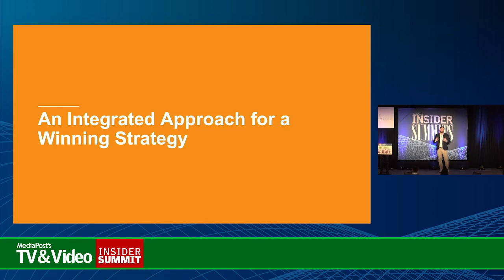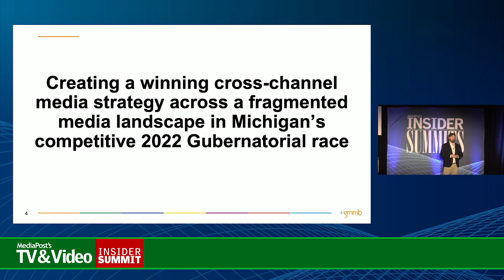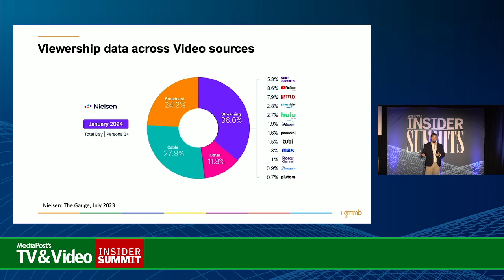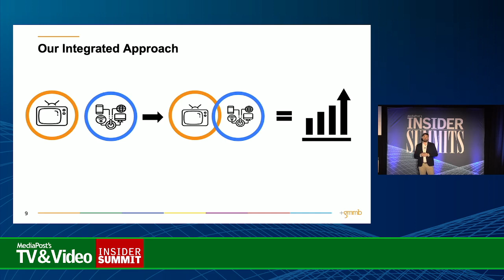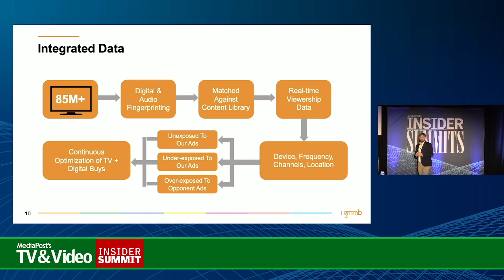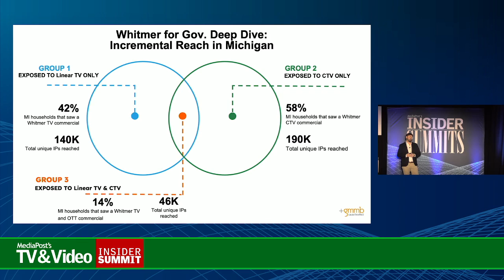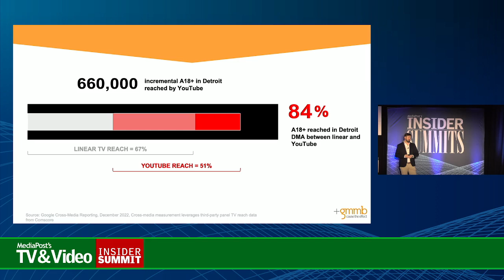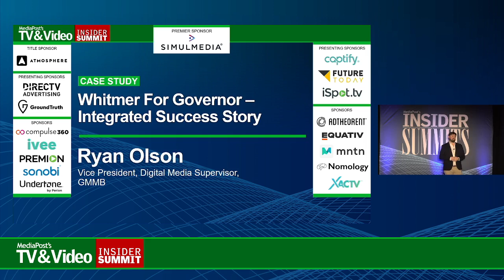Case Study: Whitmer For Governor - Integrated Success Story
Gretchen Whitmer’s reelection media campaign in 2022 is a perfect example of GMMB’s integrated media approach. From the outset of the campaign, vp, paid media, Ryan Olson, shares their strategy to ensure their message reached voters despite the fragmented media landscape.
PRESENTER
Ryan Olson, Vice President, Digital Media Supervisor, GMMB